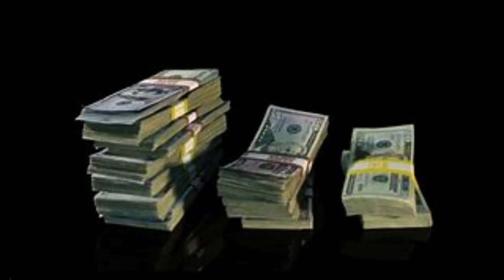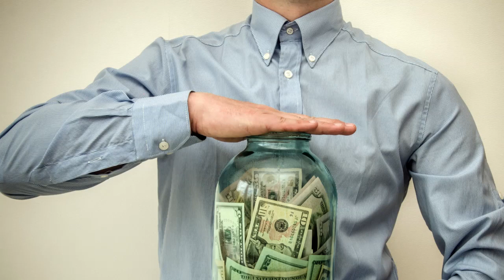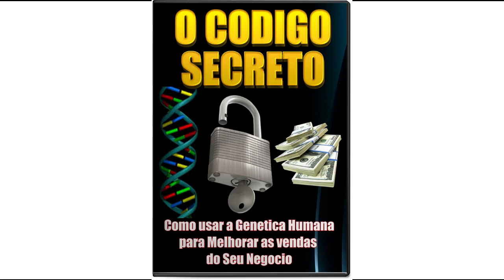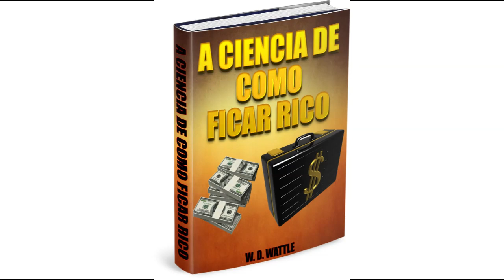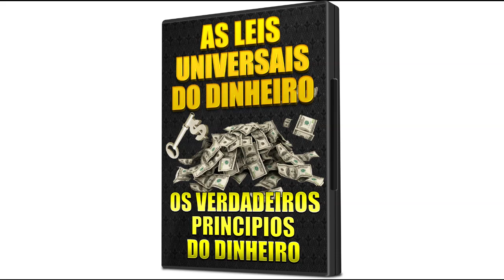consciencia de prosperidade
A PROSPERIDADE SECRETA - VOCE REALMENTE QUER SER RICO?
E como atrair mais dinheiro através de fazer uma mudança radical em seu modo de pensar
Você realmente é merecedor de riqueza? É seu direito de ser rico? Você merece o sucesso?

Nesta incrível palestra de 6 horas de Robert Abraham, você vai descobrir os verdadeiros segredos da riqueza dentro da sua mente subconsciente. Seja abundante e descubra quão bom vai sentir sem o mesmo do dor de ficar sem dinheiro."Mas quero salientar ja no inicio que este não é um daqueles cursos esotericos sobre a prosperidade que ja viu por ali!"

A Abundancia significa muitas coisas para todos nos. Para alguns isto significa a realização de nossos desejos, não tendo medo de ficar com fome. Para outros é ficar dedicado as coisas que eles adoram de fazer e para outros, isto significa adquirindo riqueza. O tipo de riqueza que dar a eles a liberdade de escolher a viver uma vida gratificante ou realizando o sonho de segurança para seus filhos. Independente do que você se sente sobre o dinheiro, isto é algo pessoal. A forma que você trata o dinheiro e o seu sucesso esta ligado a forma que você foi criado. Você aprendeu que o dinheiro é a raiz da maldade. Aprendeu que dinheiro não pode comprar felicidade e você aprendeu que se você trabalha muito muito duro, você então pode ser bem sucedido.